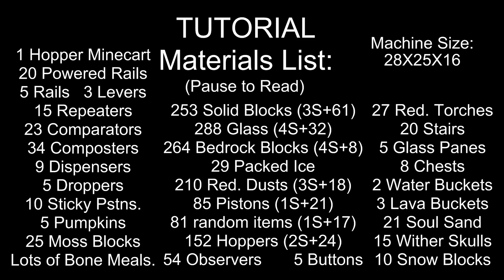How to build a Fully Automatic Moss Block Bone Meal Farm (1.17.0) - Minecraft Bedrock Tutorials(147)